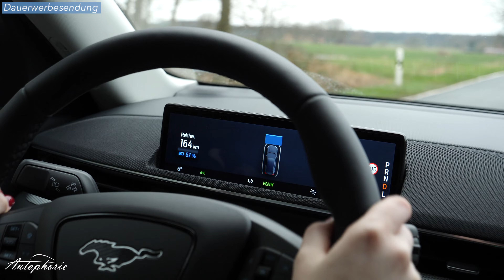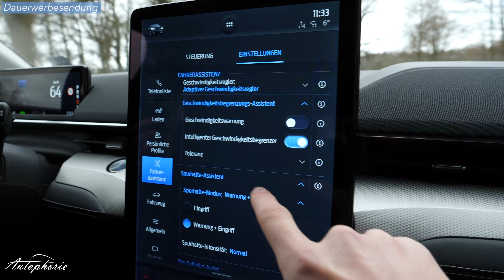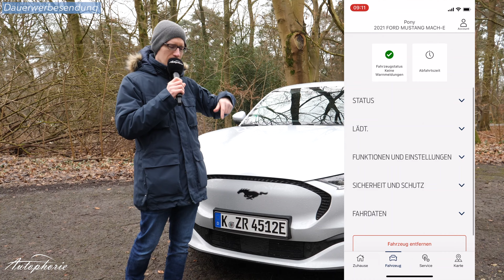🔋 Mustang Mach-E: Was uns gefällt und was....Nicht [4K] - Autophorie Extra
Nach knapp zwei Wochen mit dem Mustang Mach-E SR haben sich schnell einige positive Punkte am Crossover Pony feststellen lassen. Aber auch ein paar Punkte, die einfach besser sein könnten. Und das wären nicht mal schwer zu ändernde Punkte :)